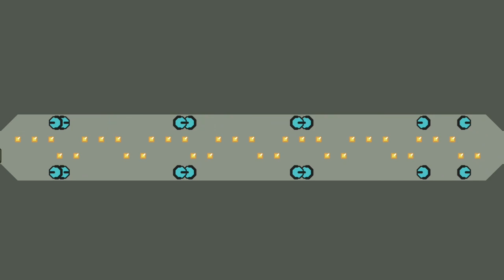a little too light on the hippity hop [G--] (SU-C-02-00)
Fun challenge!